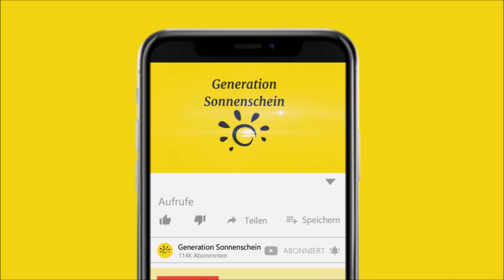Verwahrlostes Kätzchen verlassen im Wald gefunden, schau wie es 2 Jahre später aussieht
In diesem Video geht es um ein kleines verlassenes Kätzchen das in einem Wald gefunden wurde.

Dass eine Mutter ihr Kind völlig allein und verlassen im Wald zurücklässt und nicht wieder zurückkehrt ist für die meisten von uns mit Sicherheit eine unvorstellbare Grausamkeit. Doch in der Tierwelt kommt so etwas häufig vor. Deswegen ist es umso wichtiger, dass es Menschen gibt die einspringen, um die hilfebedürftigen Tiere zu retten. Denn manchmal kann aus einer neuen und völlig zufälligen Begegnung ein Bündnis fürs Leben werden. Genau wie in dieser Geschichte.

Es geht um das kleine Kätzchen Lisa. Als Lizas heutige Familie sie draußen im Wald fanden, war das kleine Kätzchen noch winzig, ängstlich und völlig allein und verlassen. Weit und breit war keine Mutter in Sicht. Deswegen beschlossen sie, das Samtpfötchen zunächst zu einem Tierarzt zu bringen, bevor sie es aufnahmen. Er stellte fest, dass sie von Würmern befallen war und behandelte Liza dagegen. Das kleine Kätzchen erholte sich glücklicherweise vollständig von ihrer anfangs misslichen Lage.
Sie tat Dinge, die alle ihre Artgenossen gerne tun: Sie spielte, schmuste, war neugierig und biss hin und wieder spielerisch, jedoch niemals aggressiv. Für ihre neue Familie war sie die Liebe ihres Lebens geworden. Und bald kam auch ihre schrullige und gerissene Persönlichkeit vollständig ans Licht.

Heute lebt Liza seit etwa zwei Jahren bei ihrer neuen Familie. Sie ist eine wunderschöne und großartige Ginger-Katze. Gesund, glücklich und geliebt ist sie heute weit entfernt von der kleinen einsamen Katze, die völlig allein im Wald gefunden wurde. Ihre Besitzer teilen immer wieder Fotos von ihrem Fortschritt. Sie zeigen die erstaunlichen Möglichkeiten, die geboten werden, wenn ein Tier eine zweite Chance in seinem Leben bekommt. Liza ist dankbar, wird geliebt und gibt ihrer Familie sehr vieles wieder zurück.

[Rechtliches]